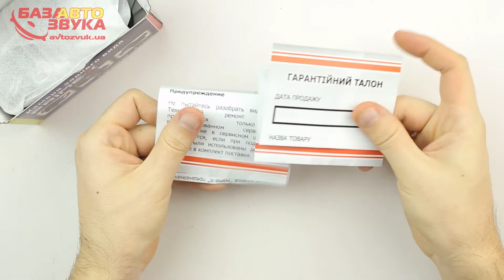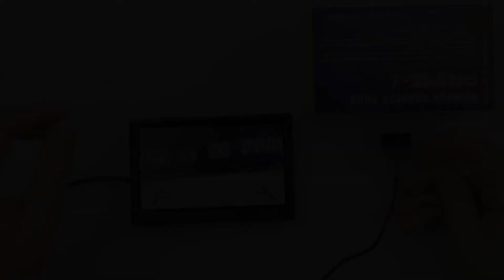Штатная камера Prime-X G-002